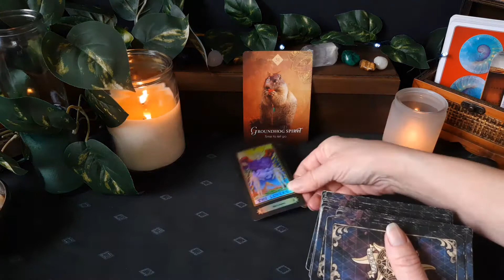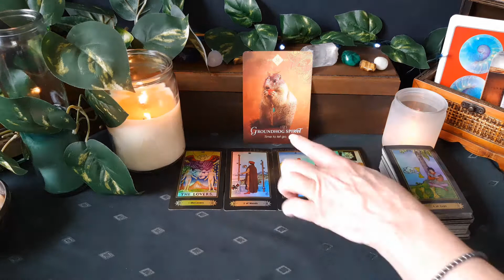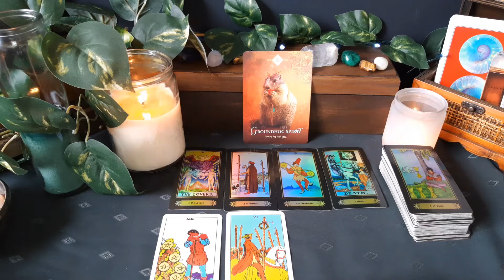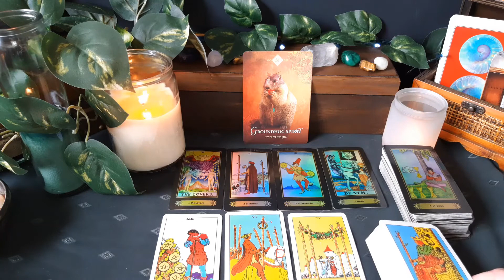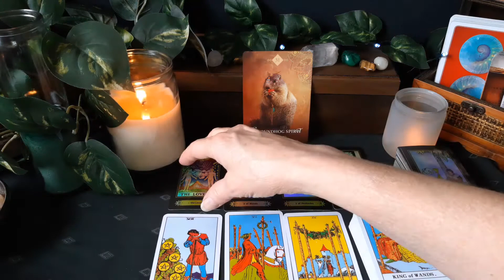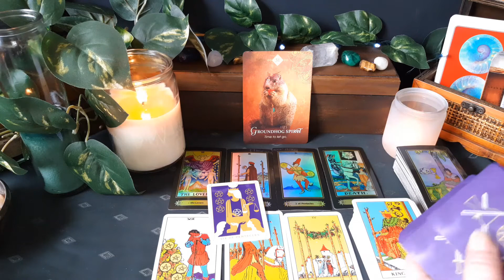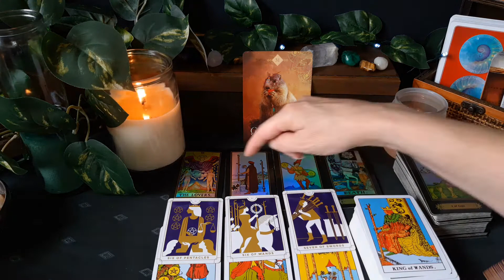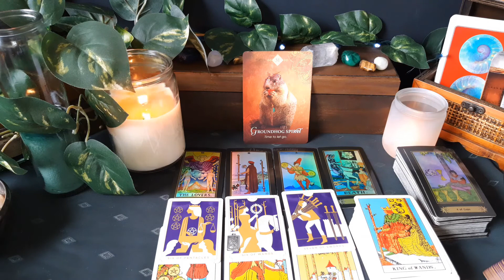Sagittarius Tarot Reading - "Transformation Into Your New Victorious Energy" - August 9th thru 15th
Sagittarius August weekly Tarot and Oracle energy reading. Check your sun, moon, and rising signs to get a more complete picture of your energies for this month.

Love & Light